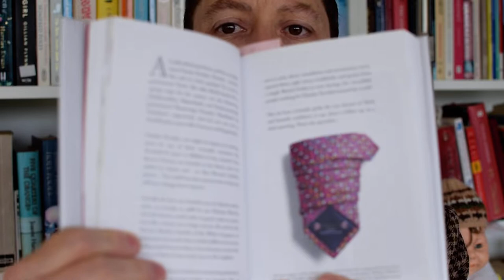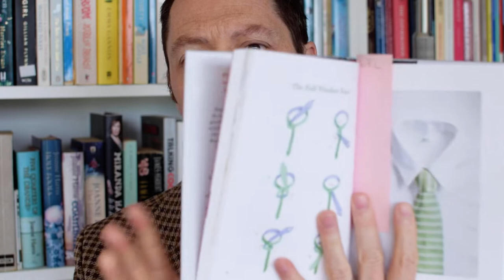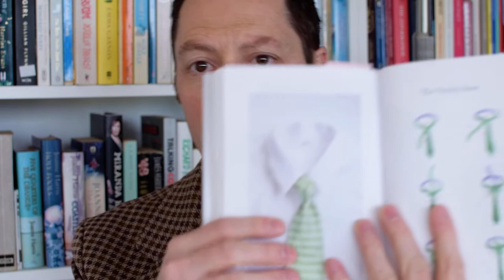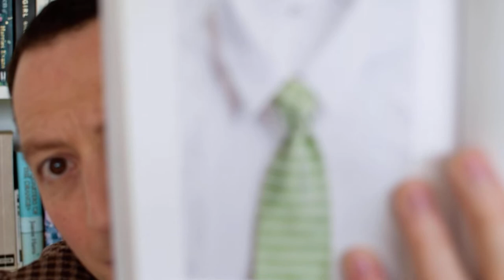Maverick Reviews | Stephen Fry's Ties | The Best Tie Book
Stephen Fry's book on ties takes it to the next level.